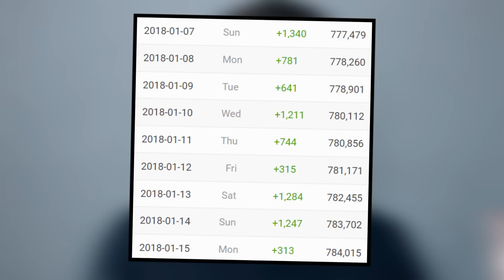WYHODOWAŁEM WŁASNY KRYSZTAŁ w 6 dni! ◉_◉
15,000 LAJKÓW = KOLEJNE CIEKAWE HODOWLE! 😀